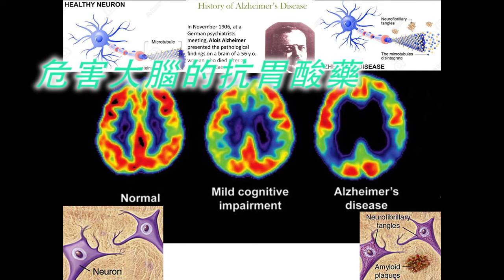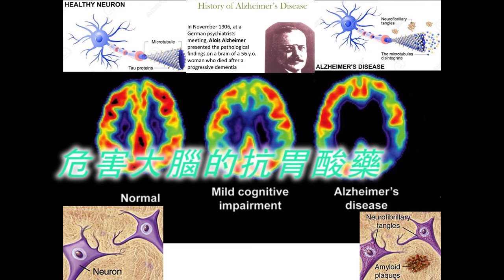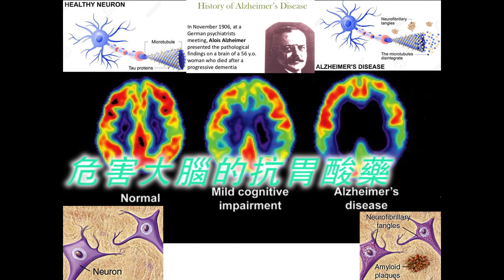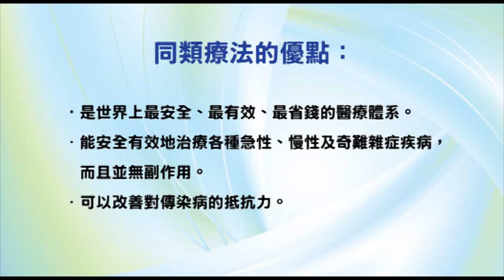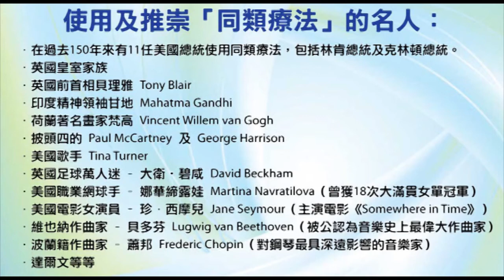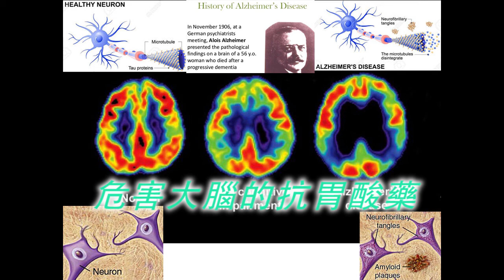《自然療法與你》- EP473 - 危害大腦的抗胃酸藥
今集袁醫生和 Della 同大家講解「抗胃酸藥」對大腦做成的傷害。